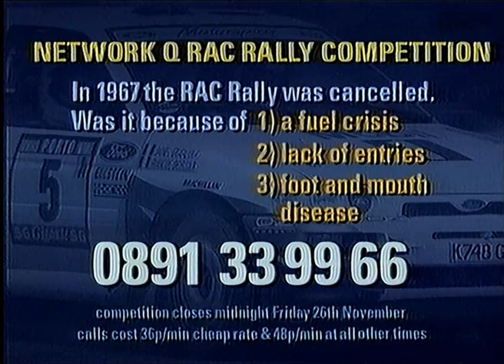1993 Network Q RAC Rally (day one)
Highlights from the opening day of the final round of the 1993 World Rally Championship. Originally produced by BBC Top Gear Rally Report and presented by Steve Lee, with additional reporting by Barrie Gill and Tony Mason.

Converted from VHS TV recording. For VHS Rallies' exclusive range of classic rallying t-shirts, hoodies and mugs,